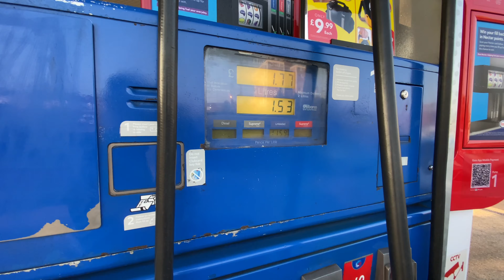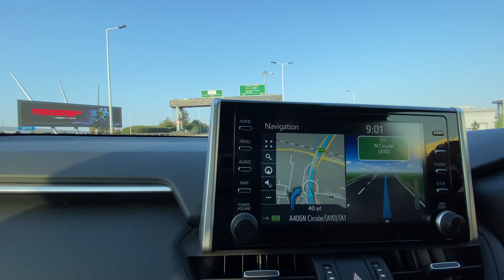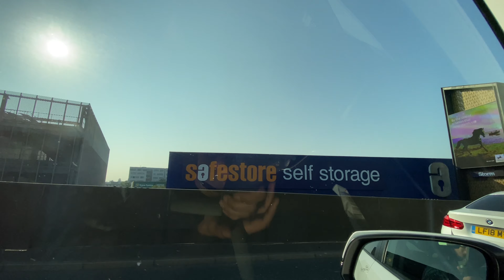London to Cornwall road Trip 🚙 Vlog {01} 😊 لندن سے کارن وال کا سفر (कॉर्नवॉल के लिए लंदन)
In this video I traveled to Cornwall from London by road hope you will enjoy the video and the beautiful scenery don’t forget to subscribe my YouTube channel for more upcoming videos